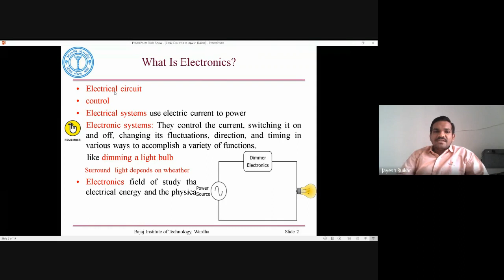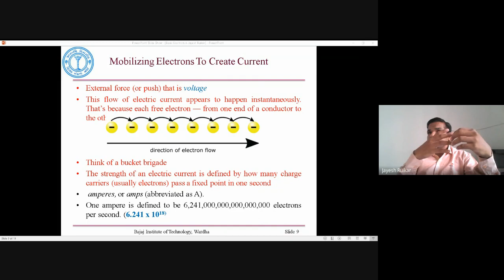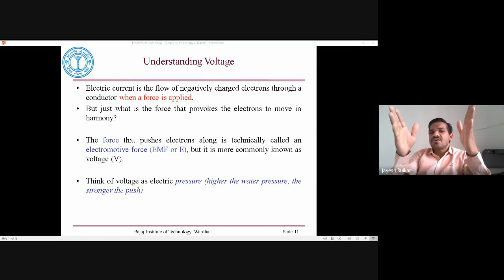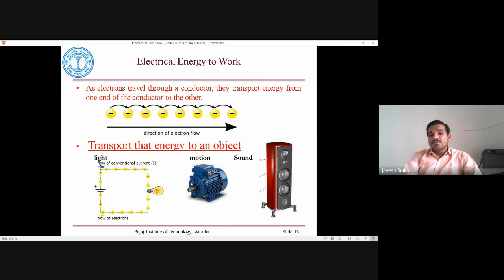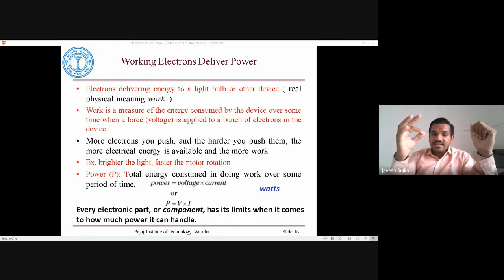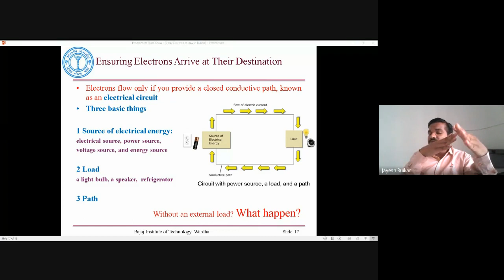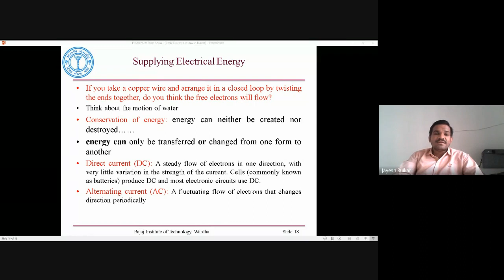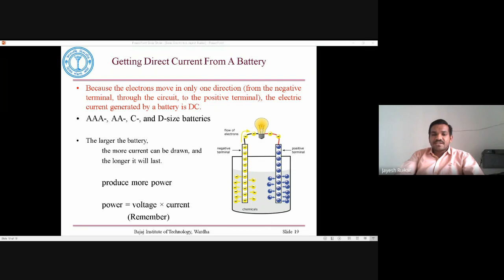Lecture 2: Basic Electronics Engineering